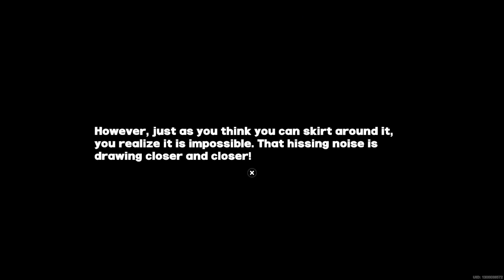Zenless Zone Zero 240802 1421 245 Corin [Trust] Haunted House Challenge